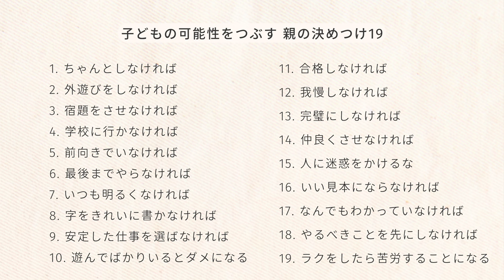子どもの可能性をつぶす 親の決めつけ19選